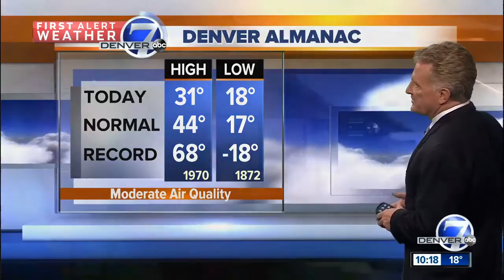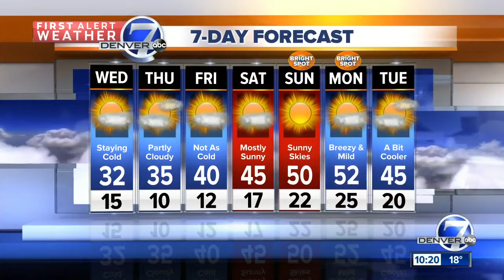Some chilly weather for a while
A cold weather pattern will settle into Colorado for the rest of the week.